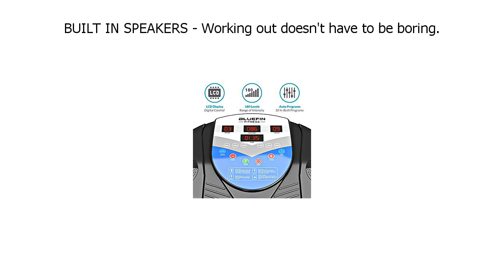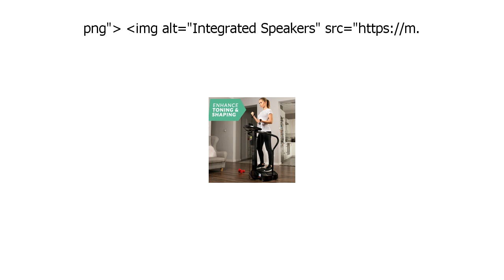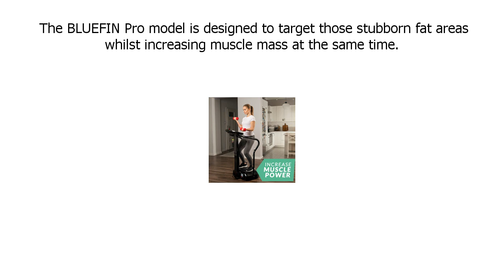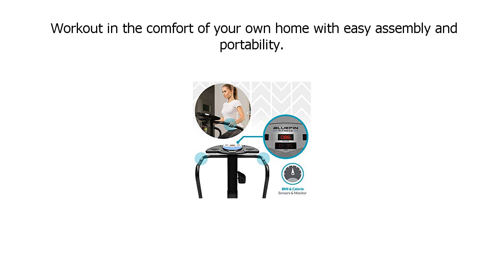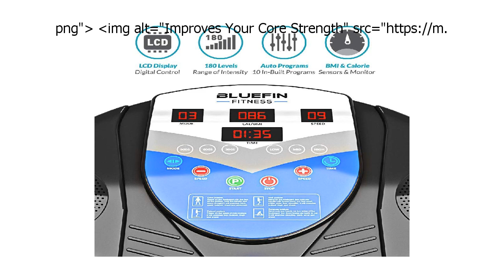Special Discount on Bluefin Fitness Vibration Platform Pro Model Upgraded Design with Sile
Special Discount on Bluefin Fitness Vibration Platform | Pro Model | Upgraded Design with Silent Motors and Built in Speakers